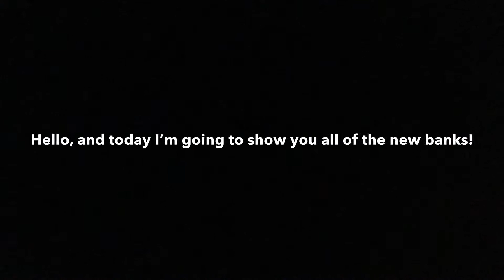All 4 of the new banks! (ROBLOX jailbreak)